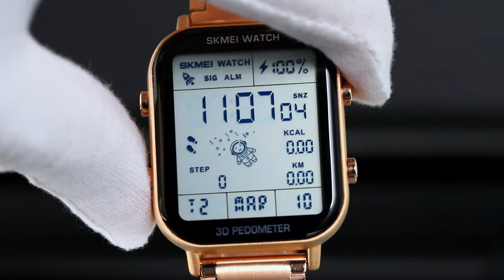3D Pedometer SKMEI 1888 Digital Men Watch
Model: 1888
Waterproof: 30m
Function: 3D pedometer, 2 time, Calories, Stopwatch, Alarms, Data storage, Week, Date, EL light, 12/24 hour clock
Case width: 37mm
Case height: 51mm
Case thickness: 10.5mm
Band width: 20mm
Watch length: 230mm
Watch weight: 105.7g

SKMEI 4000 SKU in stock, 16000 meter square own factory in Zhaoqing city, welcome to cooperate with SKMEI.